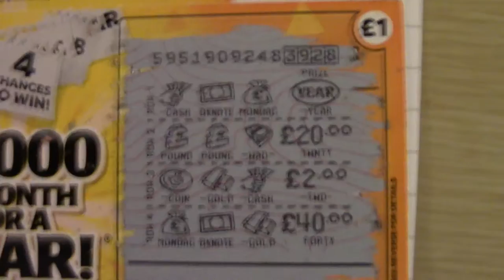I Got My Prize From Steve Stevens!! - RustySkull Productions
Well, Look what I won... This was suppose to be a Booby prize but I consider it a prize, prize haha.

Thanks Dude!